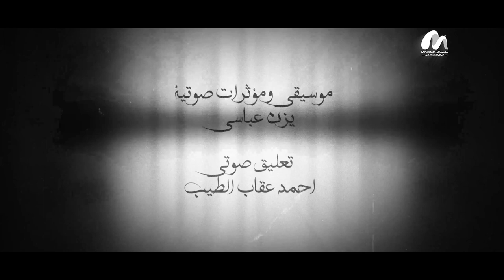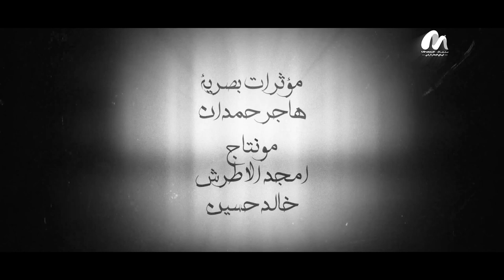النبي_قبل_النبوة | أربعون عاما عن حياة سيد الخلق | الحلقة 6